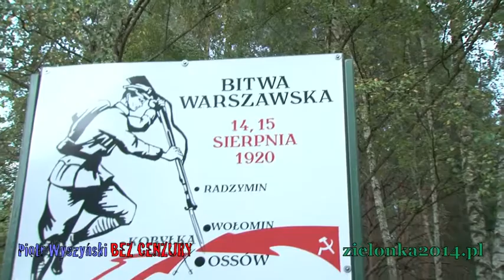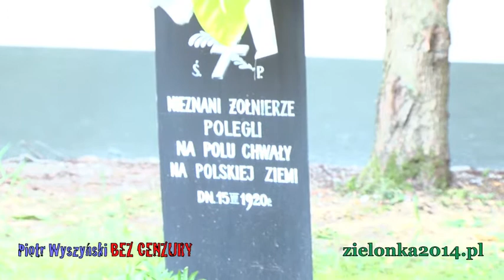Rotmistrz Andrzej Michalik - wywiad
Autorski cykl Piotra Wyszyńskiego BEZ CENZURY wywiad z Rotmistrzem Andrzejem Michalikiem, sierpień 2013